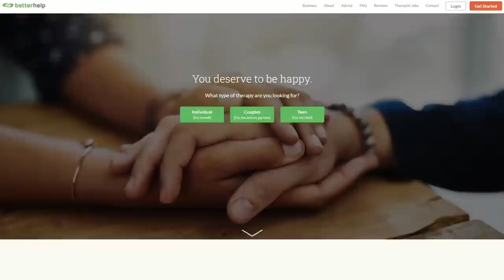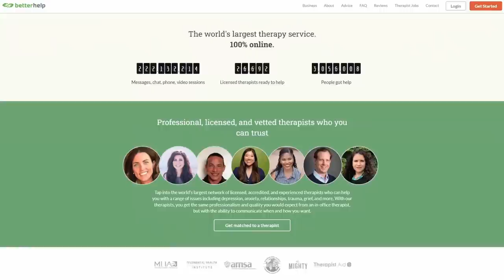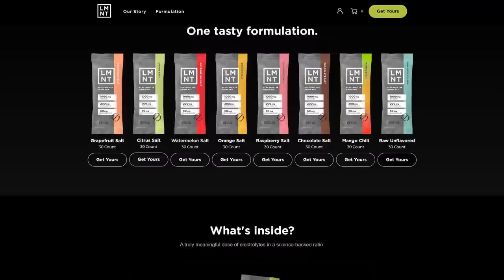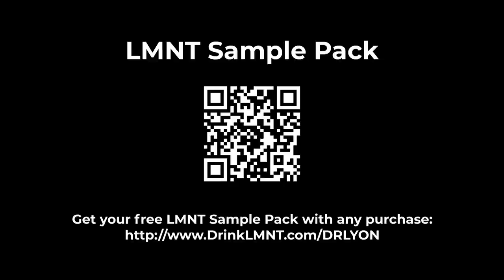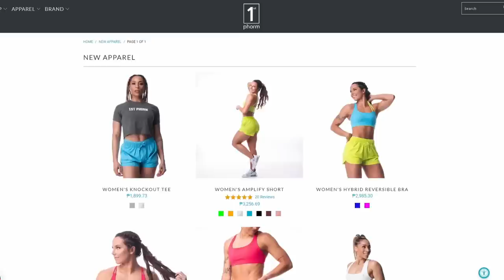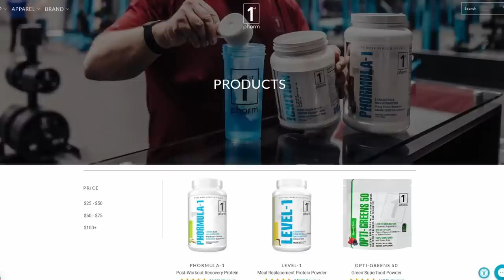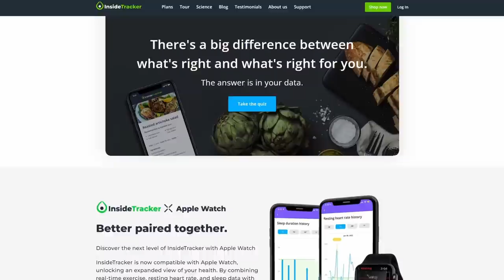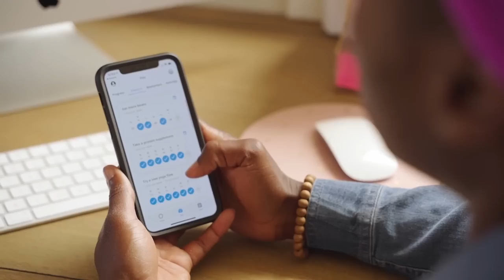Why Are Performance Enhancing Drugs Illegal? | Rick Collins, Esq.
Rick Collins is a New York lawyer and former prosecutor who has built a nationwide practice in health, wellness and fitness. As a partner in the law firm of Collins Gann McCloskey & Barry, he has defended countless individuals and corporate entities against investigations, administrative or disciplinary proceedings, and criminal prosecutions alleging the unlawful marketing, distribution or prescription of anabolic steroids, human growth hormone, or non-compliant dietary supplements. He served as a member of the working group formed by the U.S. Sentencing Commission to revise the federal sentencing guidelines regarding anabolic steroids. He serves as Legal Counsel to the International Society of Sports Nutrition (ISSN) and the International Federation of BodyBuilders (IFBB).

In this episode we discuss:
• Why are anabolic steroids illegal?
• The surprising role of the LGBTQ+ community in testosterone advocacy
• Are we too vain as a society?
• What’s next for performance-enhancing drugs?